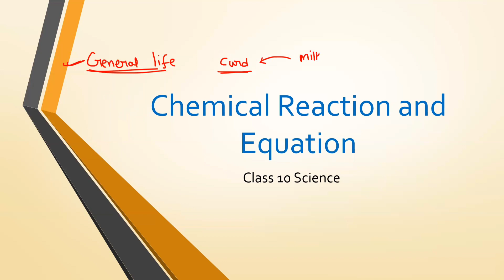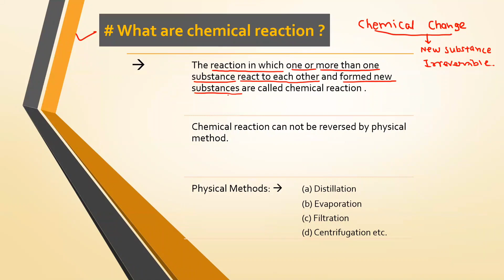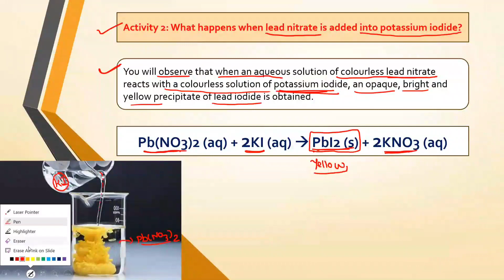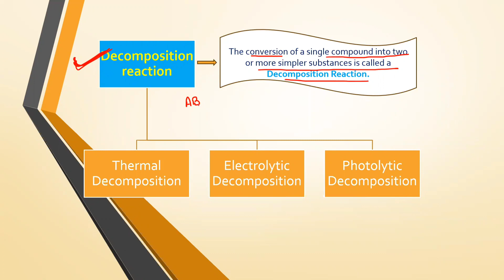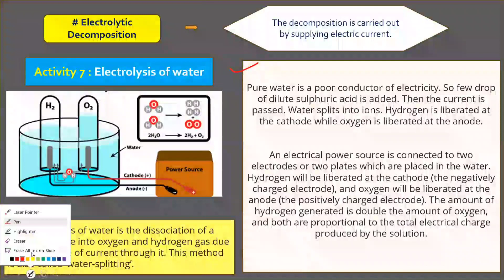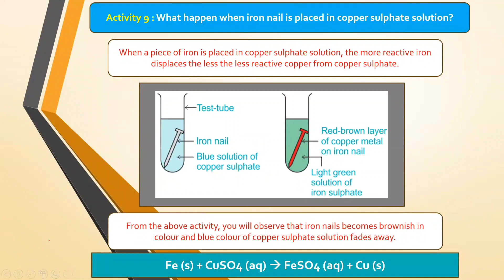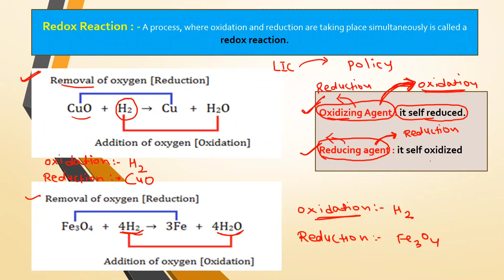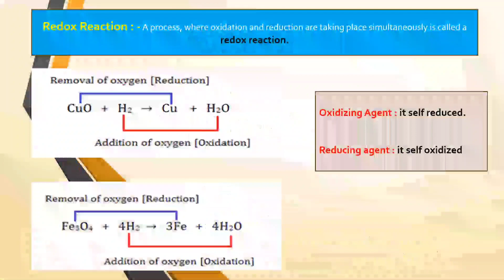Chemical reactions and Equation Class 10 | Science Chapter 1 | One shot | CBSE | RBSE Shan chemistry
Chemical Reactions and equations Class 10 | ncert | Chemical reactions | Shan chemistry| CBSE | RBSE

chemicalreactionsandequationsconcept mapping

chemicalreactionsandequationsclass 10

ch-1chemicalequationandreactions